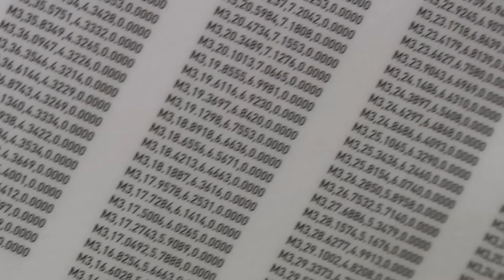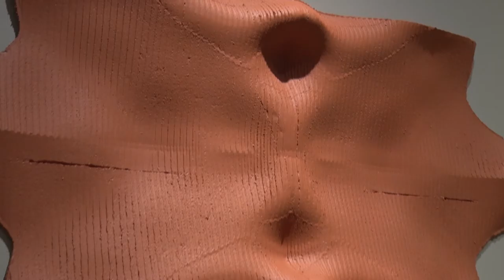3D Digital: Here and Now-Bennington Museum